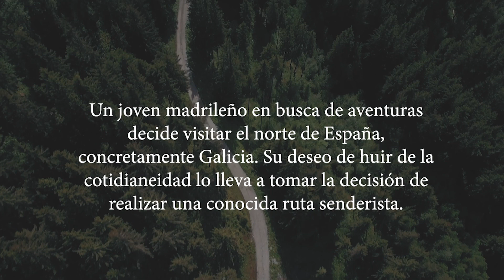la presencia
Un libro de Sergio Fernández Frey
Un joven madrileño en busca de aventuras decide visitar el norte de España, concretamente Galicia. Su deseo de huir de la cotidianeidad en la que está inmerso cada día en la gran ciudad lo lleva a tomar la decisión de realizar una conocida ruta senderista, sin saber que el camino no es únicamente famoso por su maravilloso entorno, sino que también lo envuelve una oscura leyenda; cientos de desapariciones se suceden en este lugar desde mucho tiempo atrás, y aquellos cuerpos que se logran encontrar aparecen desgarrados o prácticamente devorados. Muy lejos de echarse atrás y abortar su viaje, su deseo de alejarse de la monotonía lo impulsa a seguir y decide alojarse en una aldea perdida entre las montañas que encuentra a su paso por la ruta, en lo más profundo de un valle alejado de la civilización. Al experimentar unos extraños sucesos, se activa su curiosidad, es entonces cuando decide intentar descubrir lo que allí realmente acontece, no siendo esto, quizás, una buena idea.